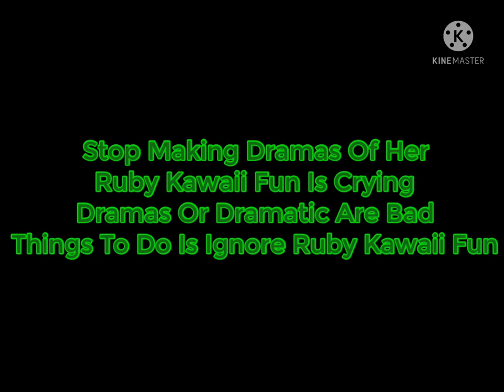For Ruby Kawaii Fun Haters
Yeah I’m Not Joking Just Stop Making Dramas Of Her